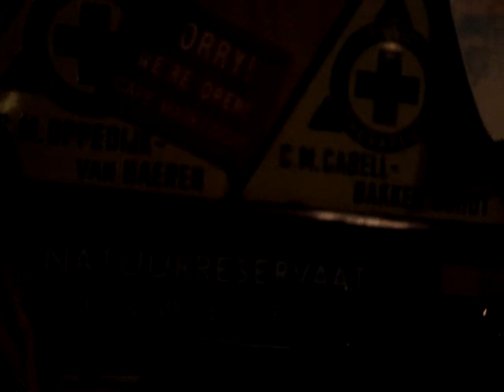Poco a Poco in Marktzicht 4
Poco a Poco in Marktzicht (2009) 4